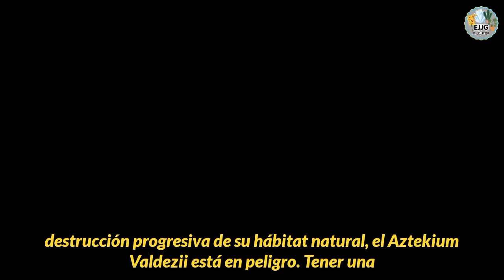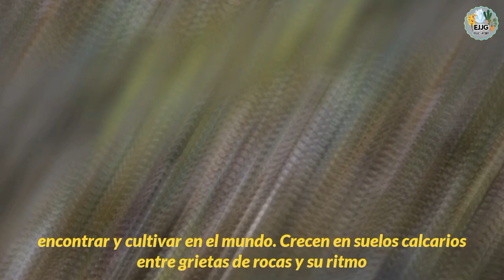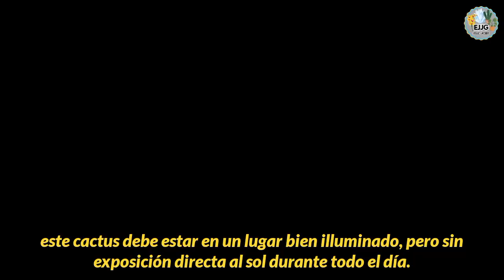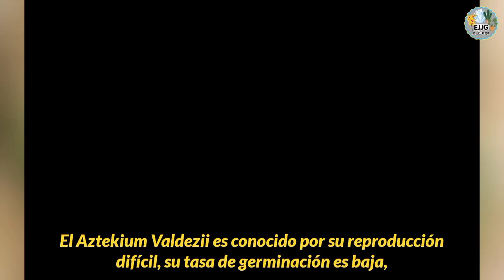Aztekium Valdezii: La Rara Joya del Desierto Mexicano. – Cuidados y información, origen y más.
El Aztekium valdezii es una especie rara de cactus originaria de México. Es conocido por su tamaño pequeño, crecimiento lento y apariencia distintiva con tubérculos que se asemejan a estructuras arrugadas parecidas a un cerebro. Se considera una especie en peligro de extinción en estado salvaje. Aquí te presento los cuidados y la información de Aztekium Valdezii.

Todo sobre el Aztekium Valdezii.
Documental sobre el Aztekium Valdezii.
Todo lo que debes saber sobre el Aztekium Valdezii.
El Aztekium Valdezii, un icono entre los coleccionistas de plantas.
Especies de Aztekium.
¿Quien descubrio el Aztekium Valdezii?